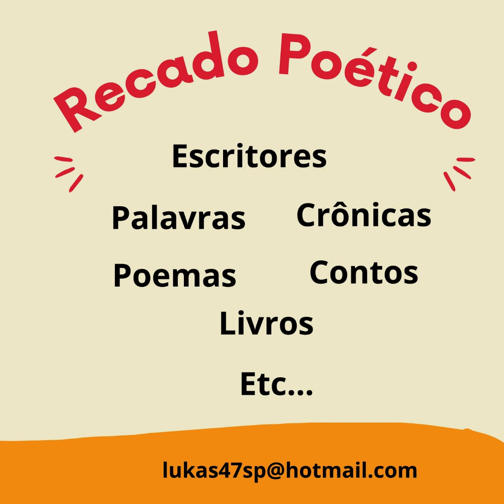Recado Poético episódio 8